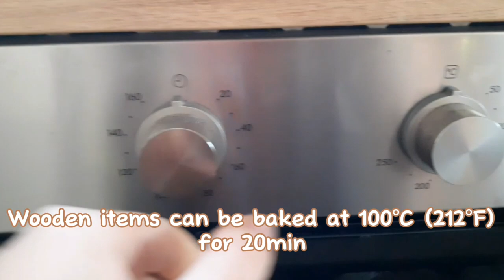5 TIPS for Hamster Owners🐹!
I learned these the hard way😅. Here's another extra for you guys🤭. Enjoy❤